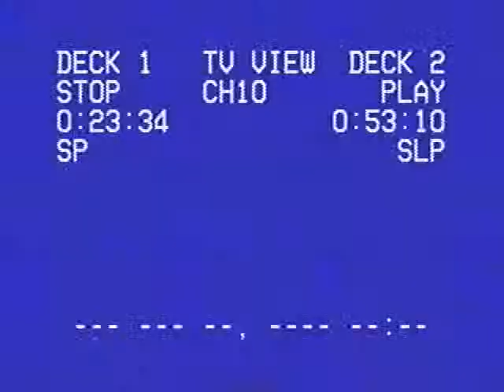My Heart Will Go On 2002